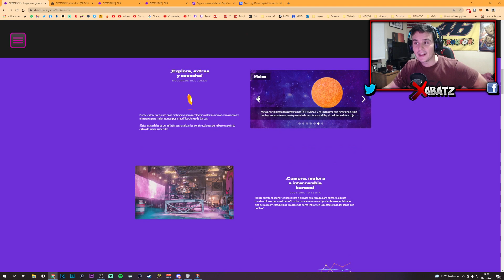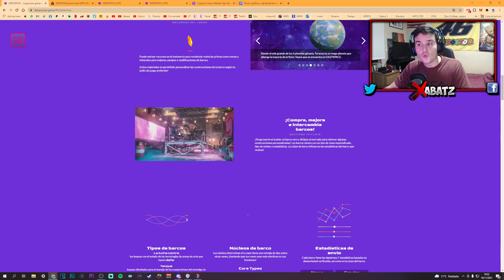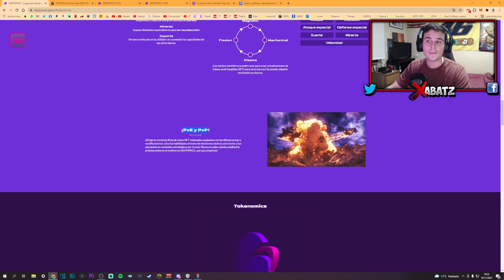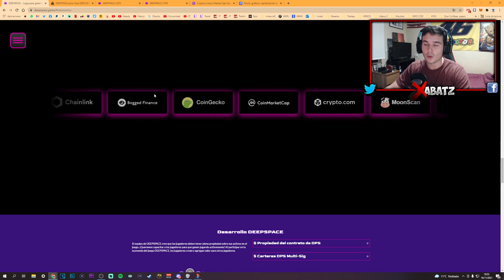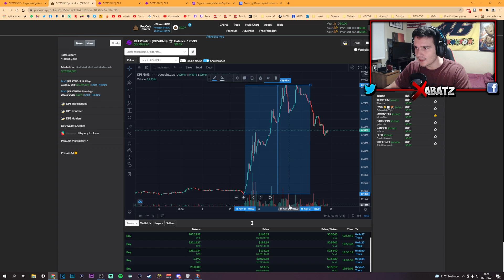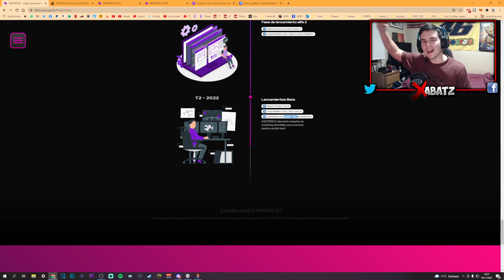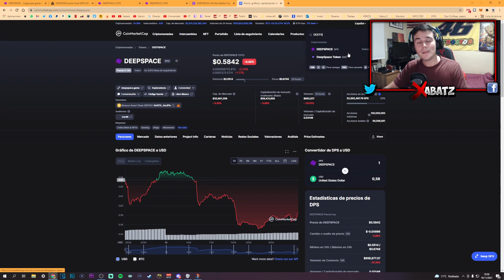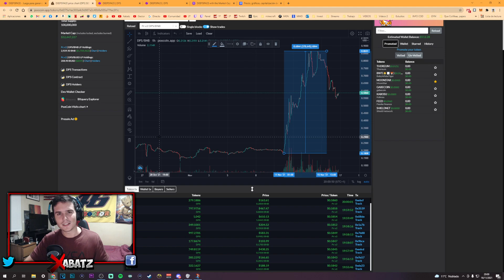💎NUEVA OPORTUNIDAD DE JUEGO NFT | POSIBLE X100 Y TEMATICA ESPACIAL | DEEPSPACE💎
(Compatible con promociones existentes, siempre y cuando sean de la marca TEMPEST).

Si vas a comprar algún juego en Epic Games Store o Pavos en Fortnite recuerda usar el código "xabatz"

En el vídeo se habla de: Xabatz,💎NUEVA OPORTUNIDAD DE JUEGO NFT | POSIBLE X100 Y TEMATICA ESPACIAL | DEEPSPACE💎,DEEPSPACE,DEEPSPACE NFT,JUEGOS NFT X100,JUEGOS NFT X10,PROXIMOS JUEGOS NFT,PROXIMO JUEGO NFT,DEEPSPACE JUEGO,DEEPSPACE DPS,COMO COMPRAR DEEPSPACE,COMO JUGAR DEEPSPACE,COMO ENTRAR EN DEEPSPACE,DEEPSPACE CRYPTO,PLAY TO EARN,CRYPTO,JUEGOS NFT,JUEGOS PLAY TO EARN,MEJORES JUEGOS PLAY TO EARN,JUEGOS NFT ESPACIO